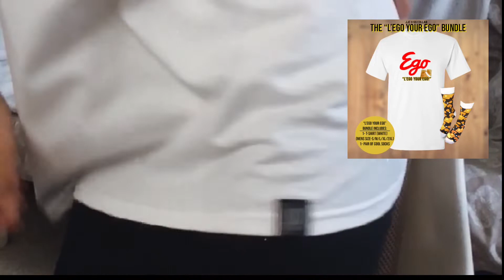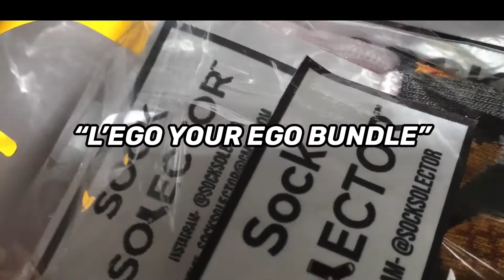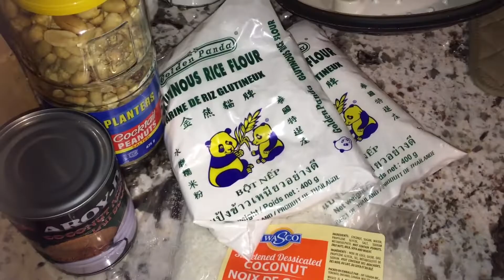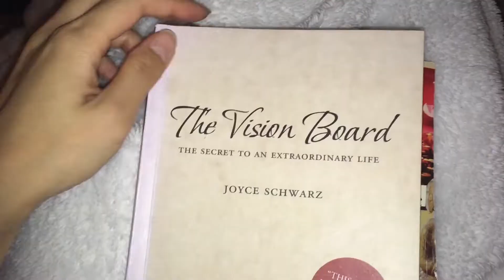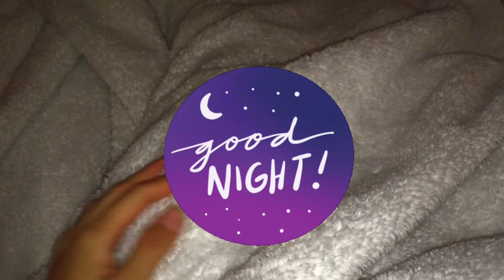“VLOGMESS” 11-15 | Outfits x Bad Experience x Business | Jenny JC Vlogmas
(Watch in 1080) Hi yall! It’s Vlogmess # 11-15. Bad experience story time, showing outfits, food and some business behind the scenes. Some realness looking like a real mess. Not everyday consists of things to record so gathered few days to bring it together. Enjoy!

VLOGMAS videos # 1-10 are OUT NOW to watch!

These vlogs won’t be totally Christmas related but it’s a vlog nonetheless🙂. Decided to call it “VLOG•MESS” because reality is on the daily look a mess, look like just woke up at any time the day lol (so dramatic, I know). So here is a bit more of an inside, unkept view of a day in the life. Follow along and enjoy the imperfectness and journey, perhaps you might find something useful or interesting but moreso entertaining!

"L'EGO YOUR EGO" Bundle (Limited Edition)
The T-shirt sizes are mens Small-2XL, the style is unisex men and women can wear, for women can size down if wish to have it a bit more "fitted."

**To inquire/order the "L'EGO YOUR EGO" bundle (T-shirt & socks)
(The collector box seen in video is optional and while quantities last.)

Thank you for sticking around Youtube family!💕

(*All items are bought with own money and review/opinions are my own.